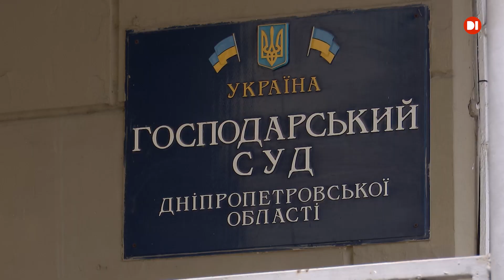Школа №10 у Дніпрі відсуджує у «Промпоставки» третину шкільних майстерень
Триває бій за шкільні майстерні. 10 школа продовжує відсуджувати в господарському суді Дніпропетровської області третину цих приміщень (70 відсотків будівлі ще в лютому через суд повернули навчальному закладу). Сьогодні відбулося чергове засідання, на яке представники компанії «Промпоставка» не з`явилися. У судді виникли питання, чи може інтереси школи відстоювати прокурорка або потрібно, щоб це робила міськрада Дніпра. Тому він не виніс остаточного рішення й призначив наступне засідання на 11 червня. Тим часом сторони по справі пояснили, чому повертати майстерні доводиться частинами.